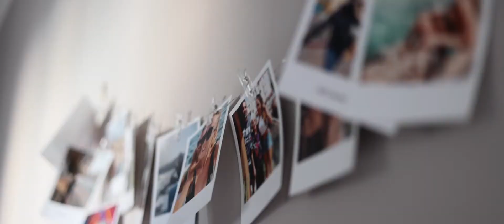Simona & Alessio Wedding Trailer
22nd November 2022